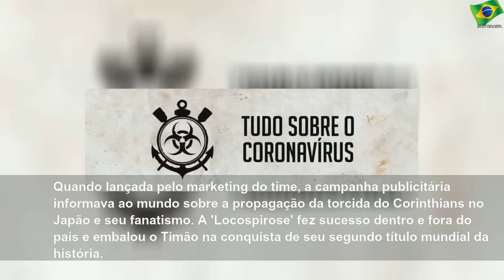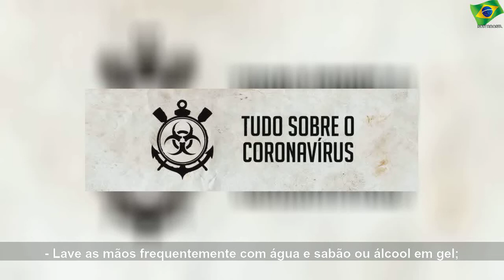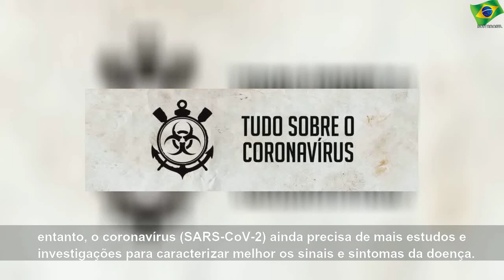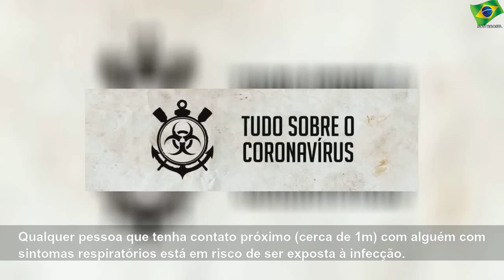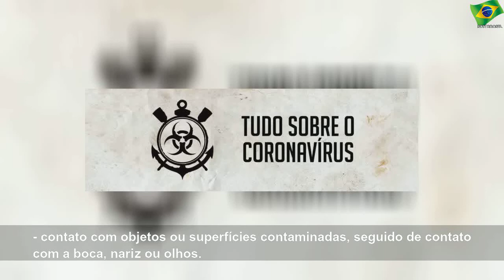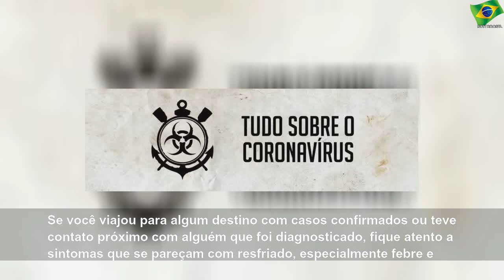Corinthians retoma 'Locospirose' para informar sobre o coronavírus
terça-feira, 17 de março de 2020
Corinthians retoma 'Locospirose' para informar sobre o coronavírus | Sky Brasil News
Campanha foi criada meses antes do Timão partir para a conquista do bicampeonato mundial de clubes, contra o Chelsea, no Japão. Propósito agora é outro